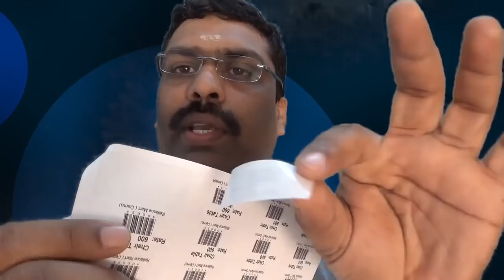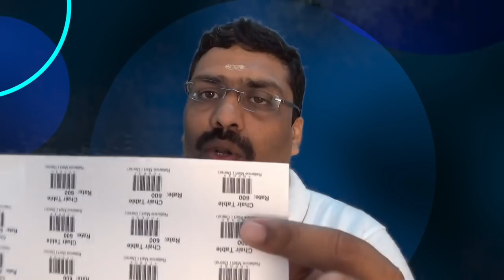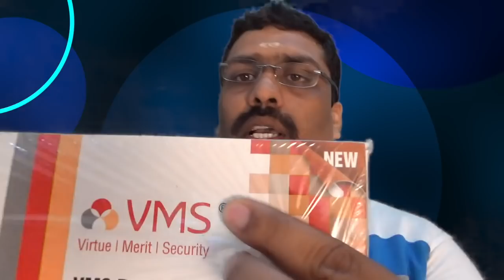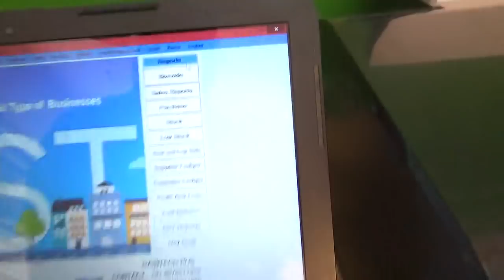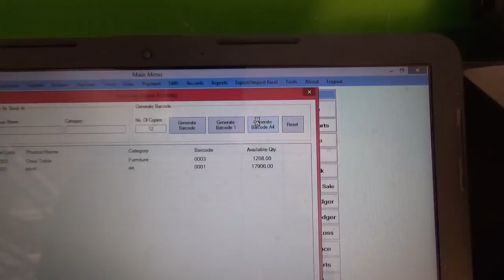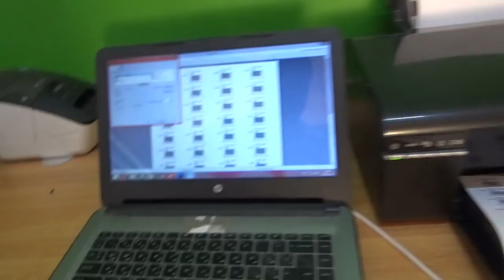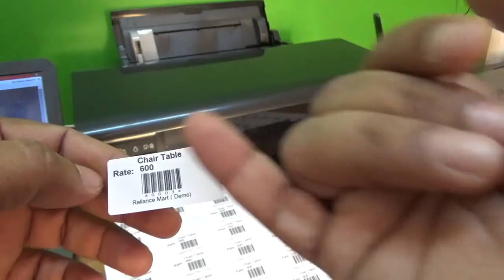How to make A4 sheet barcode quick April 2019 Ph Software